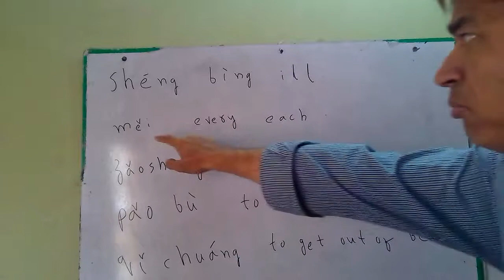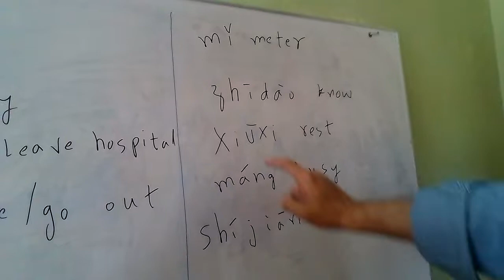Chinese lesson 4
Chinese in urdu